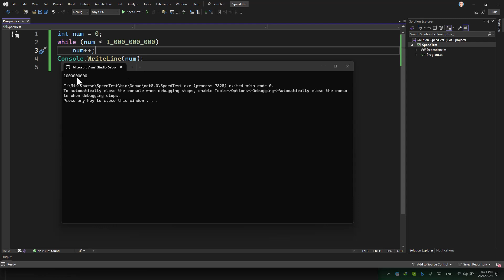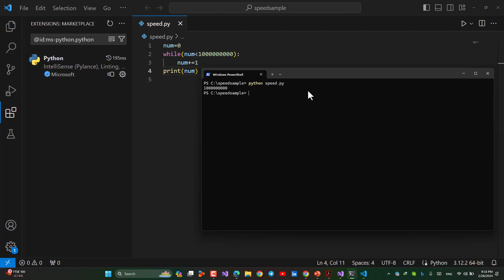Python is very fast compare to C# !.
In this short video, I am going to loop through Zero to 1B with C# and Python. Which one is faster ?. Have a look...